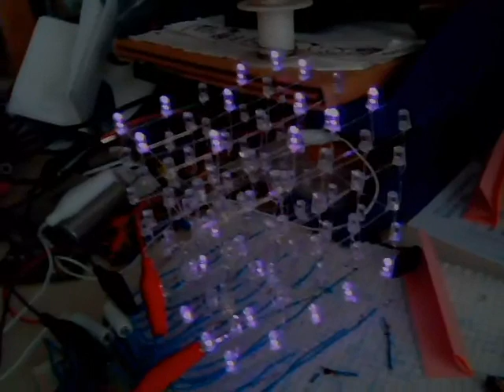5x5x5 LED Cube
I made this for my girlfriend (hence the pink Led's), it is not finished yet. I want to hide the cables better and make a nice case for it.

it's around 25€).
Get the LED's off amazon really cheap, i got 200 for around 12€.

I used the teensyduino software to program it on linux.

There is lots of good HowTo's on instructables etc, so i will not put another one (since it is really based on the same exactly techniques.